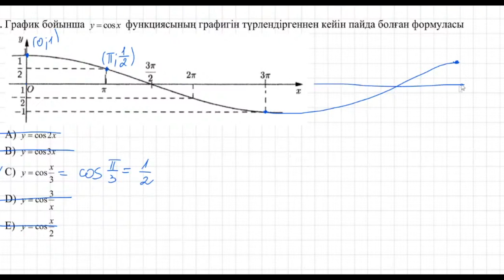Тригонометриялық функция графигіне қызық есеп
Бұл бейнесабақта сіздерге  косинустың графигіне қатысты есептің шығару жолы салынды.

Сіздерге барлық пәндер бойынша өте сапалы әрі бағасы тиімді курстарды ұсынамыз. Жоғары нәтижеге жеткіңіз келсе төмендегі контакт бойынша хабарласыңыз: